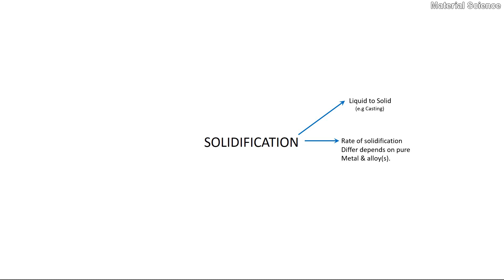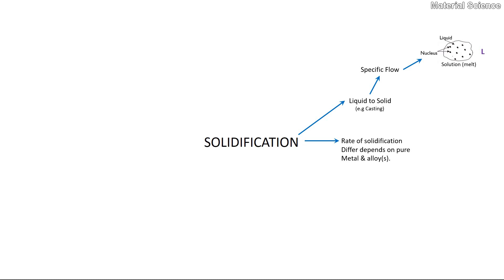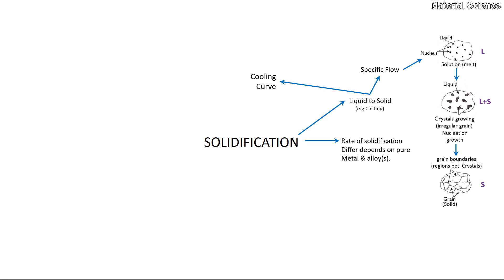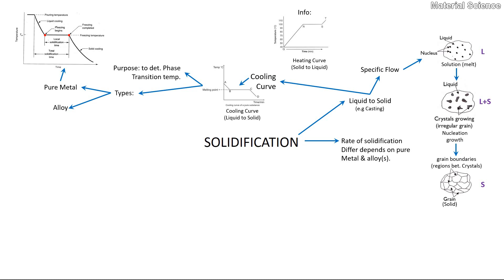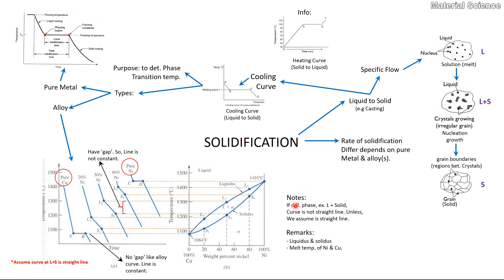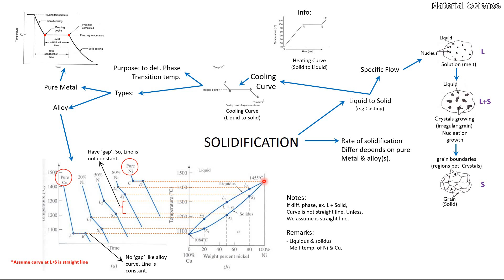Chapter 2.1 Solidification of Pure Metal and Alloys: Solidification 03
Chapter 2: Metallic Materials